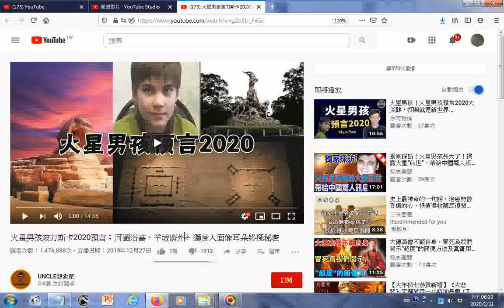瀏覽 火星男孩波力斯卡2020預言；河圖洛書、羊城廣州、獅身人面像耳朵終極秘密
有求孔孟聖道三寶心法就不枉費今生來世間。世間財世間用--生不帶來，死不帶去，或是給以後不相識的人用，但是得三寶心法卻能帶著走，在世能逢凶化吉、躲劫避難、改變命運，壽終能超生了死，離苦得樂，智者切莫入寶山而空手回。